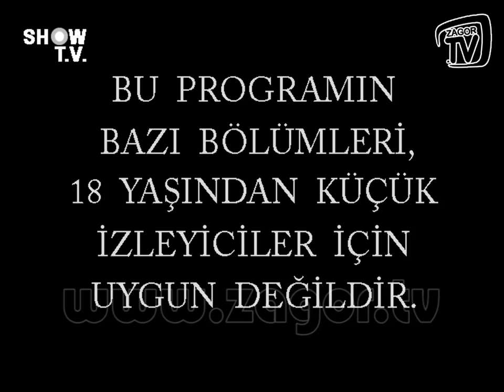Show TV - Gece Keyfi Jeneriği - (1970-1992)